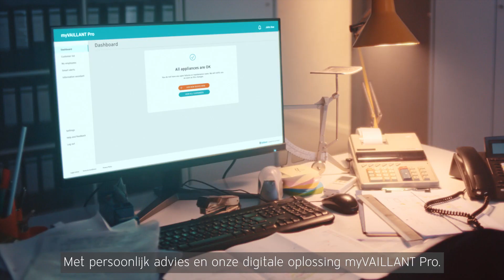Découvrez notre outil de devis pour pompes à chaleur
Fiers d'être votre partenaire - Vaillant